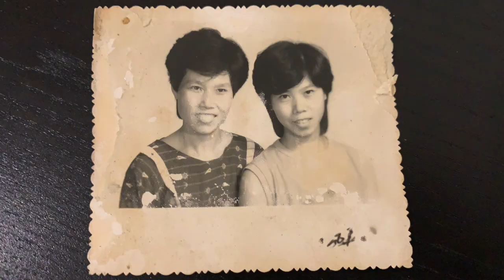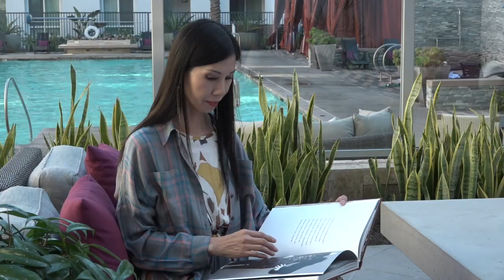辣妈的魅力 明丽华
2019国际辣妈大赛